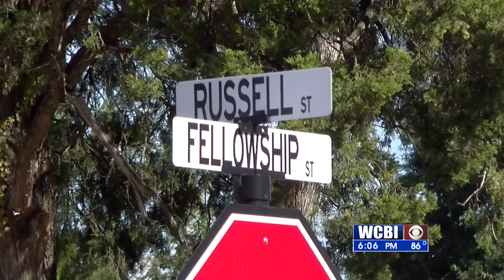starkville parking 092921